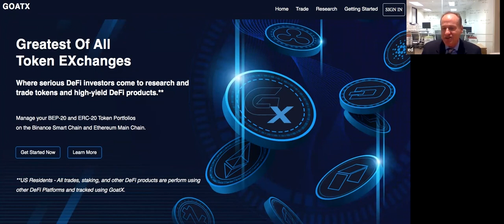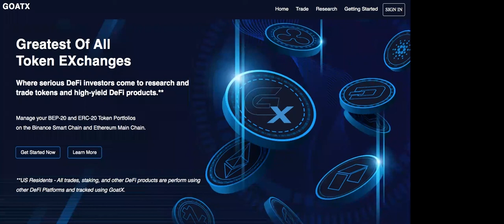GEX Management Inc. CEORoadshow Webinar Replay: Oct. 27, 2021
WEBINAR REPLAY: OCTOBER 27, 2021

In this webinar, we were joined by members of the Executive Team. This webinar series discusses GEX Management's business and revenue model as well as the company's latest developments.

GOATX Exchange

GOATX is the first DeFi platform created specifically for the serious investor. Only GOATX provides the tools you need to manage your portfolio and track the profitability of your tokens, liquidity pool staking, yield farming, and leveraged trades.

Portfolio Management

GOATX will track your entire portfolio regardless of where you have traded in the past.

Research Tools

Research the best Tokens, Liquidity pools, Yield Farms and leveraged trading opportunities.

Best Trades

GOATX helps you make the best trades by using Liquidity pools from all the major DEXs on each platform.

GOATX keeps your trading data and account profile safe and secure using leading edge security features.

Greatest Of All Token EXchanges

Where serious DeFi investors come to research and trade tokens and high-yield DeFi products.**
Manage your BEP-20 and ERC-20 Token Portfolios on the Binance Smart Chain and Ethereum Main Chain.

CEOROADSHOW content and productions are based on data obtained from sources we believe to be reliable but are not guaranteed as to the accuracy and are not purported to be complete. As such, the information should not be construed as advice designed to meet the particular investment needs of any investor.

Any opinions expressed in CEOROADSHOW content and productions, or other investor relations materials and presentations are subject to change. Neither CEOROADSHOW nor any of its data or content providers shall be liable for any errors or delays in the content, or for any actions taken in reliance thereon. All data and information are provided for informational or entertainment purposes only. CEOROADSHOW is not a registered broker-dealer or a registered investment advisor.

CEORoadshow.com is committed to providing our readers with useful information on publicly traded companies. CEORoadshow.com sometimes contracts with third parties or publicly traded companies and receives compensation from them in the form of cash as payment for publishing information and opinions about the company and the trading market for their securities.

CEORoadshow.com content should not be considered to be independent publications concerning the company. CEORoadshow was paid a fee by GEX Management, Inc. for hosting this webinar series.